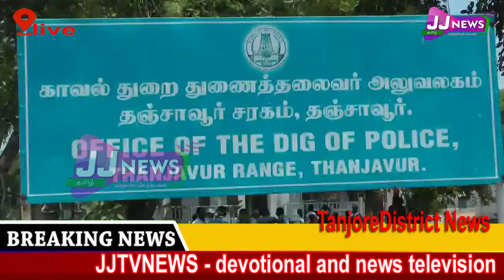Tanjore#district news JJtvNEWS devotional and news television1